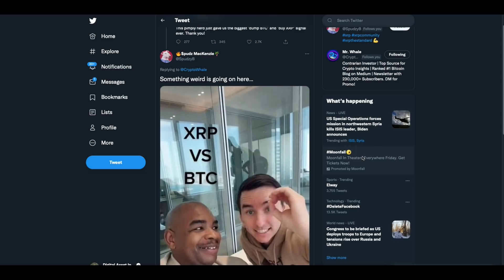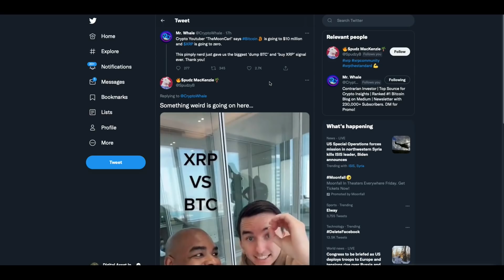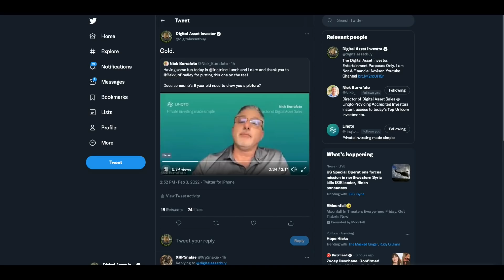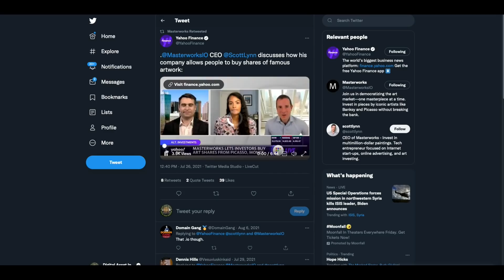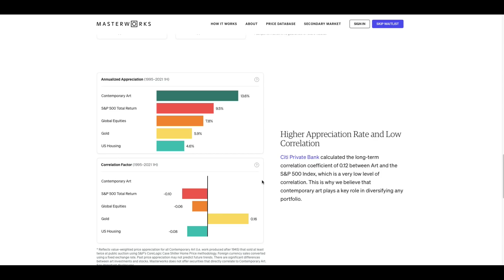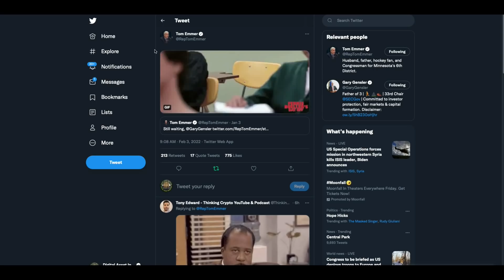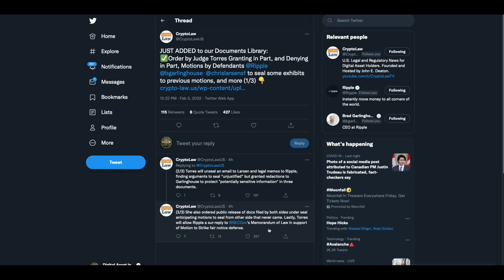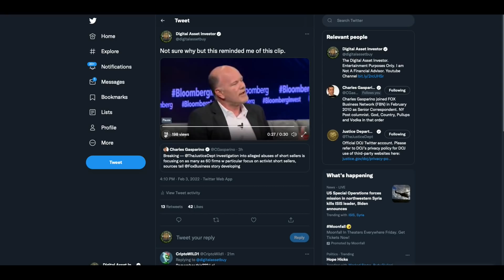Breaking New Ruling In SEC & ETH vs. Ripple / XRP